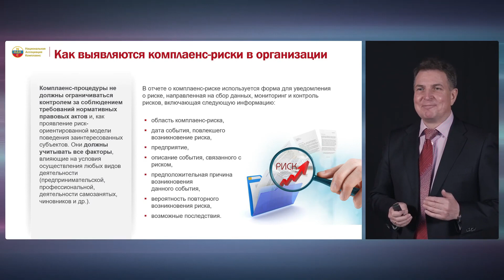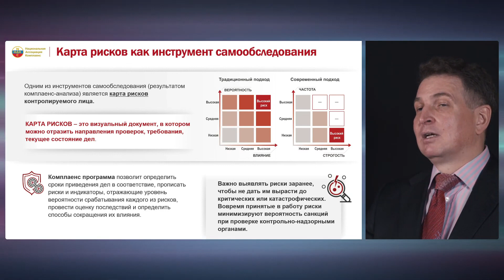Риски Карта рисков Как выявить комплаенс риски в организации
Карта рисков как инструмент самообследования
Одним из инструментов самообследования (результатом комплаенс-анализа) является карта рисков контролируемого лица.

Карта рисков – это визуальный документ, в котором можно отразить направления проверок, требования, текущее состояние дел.

Комплаенс программа позволит определить сроки приведения дел в соответствие, прописать риски и индикаторы, отражающие уровень вероятности срабатывания каждого из рисков, провести оценку последствий и определить способы сокращения их влияния

Важно выявлять риски заранее, чтобы не дать им вырасти до критических или катастрофических. Вовремя принятые в работу риски минимизируют вероятность санкций при проверке контрольно-надзорными органами.

Как выявляются комплаенс-риски в организации
Комплаенс-процедуры не должны ограничиваться контролем за соблюдением требований нормативных правовых актов и, как проявление риск-ориентированной модели поведения заинтересованных субъектов. Они должны учитывать все факторы, влияющие на условия осуществления любых видов деятельности (предпринимательской, профессиональной, деятельности самозанятых, чиновников и др.).

В отчете о комплаенс-риске используется форма для уведомления о риске, направленная на сбор данных, мониторинг и контроль рисков, включающая следующую информацию:

область комплаенс-риска,
дата события, повлекшего возникновение риска,
предприятие,
описание события,
связанного с риском,
предположительная причина возникновения данного события,
вероятность повторного возникновения риска,
возможные последствия.